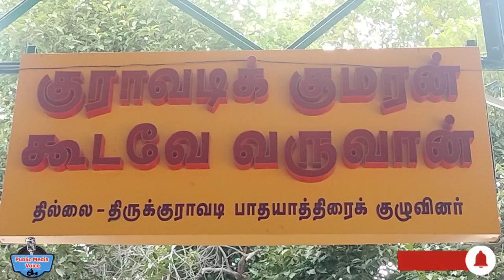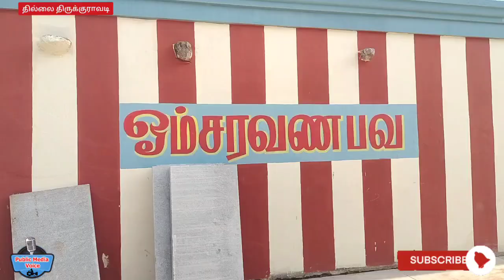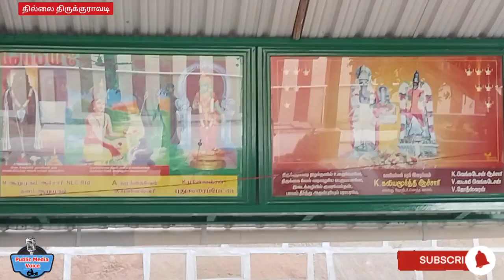திருவிடைக்கழி சுப்ரமணிய சுவாமி மகா கும்பாபிஷேகம் 15-09-2024 காலை 8.30- மணிக்குமேல் 10:30 மணிக்குள்.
Public media voice# மயிலாடுதுறை மாவட்டம் தரங்கம்பாடி அருகே திருவிடைக்கழி அருள்மிகு சுப்ரமணிய சுவாமி திருக்கோவிலில் முருகப்பெருமாணம் சிவபெருமானும் ஒன்றே என்ற அமைப்பில் அமைந்துள்ள ஒரே திருத்தலம் அஷ்டப்பந்தன மகா கும்பாபிஷேகம் (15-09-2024) ஞாயிற்றுக்கிழமை துவாதசி திதி திருவோண நட்சத்திரம் அமிர்த யோகம் கூடிய சுபயோக சுபதனத்தின் காலை 8.30- மணிக்குமேல் 10:30 மணிக்குள் துலா லக்னத்தில் அஷ்டபந்தன மஹா கும்பாபிஷேக பெருவிழா நிகழ உள்ளதால்
இந்நிகழ்வில் சமய சான்றோர்கள் பொதுமக்கள் அனைவரும் கலந்து கொண்டு எல்லாம் வல்ல முருகப்பெருமானின் அருளைப் பெற்றுமாறு அன்புடன் அழைக்கிறோம். திருக்கோயில் அர்ச்சர்கள் பணியாளர்கள் உபயதாரர்கள் திருவிடைக்கழி பொதுமக்கள்.